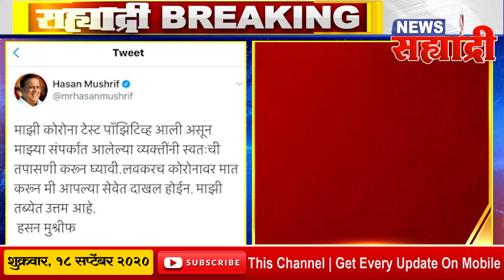सह्याद्री ब्रेकिंग - अनेक दिवसानानंतर पालकमंत्री आले आणि कोरोना देऊन गेले